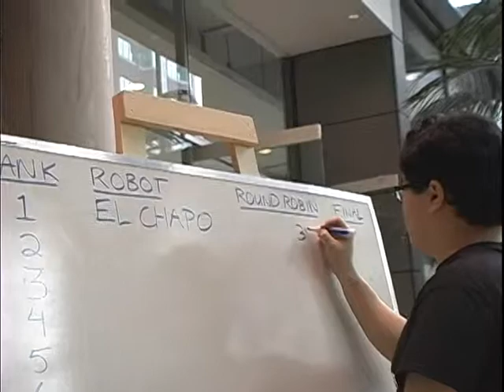RobotWars 2014 finals